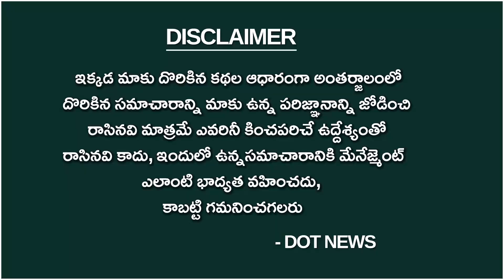Common Woment About Who Is Next Ap Cm 2024 | appublictalk cmjagan chandrababu | Dot News